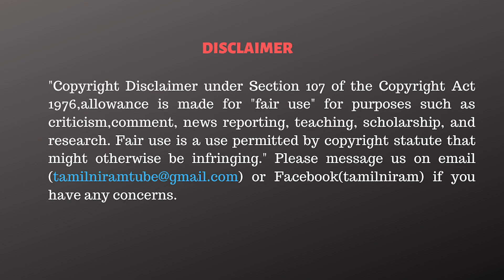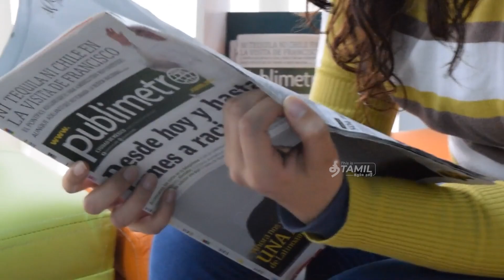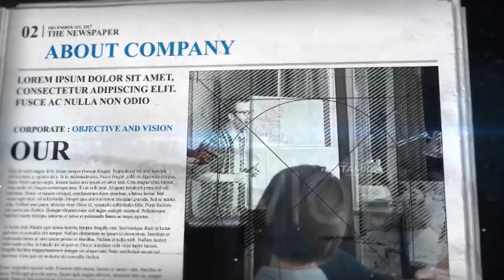விக்டோரியா கௌரி நியமனத்திற்கு பின்னால் இருக்கும் சதி!ஆதாரத்துடன் அடிக்கும் ப்ரியன்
CAST:
Cameraman      - Harish ES
Editor                  -Lelin